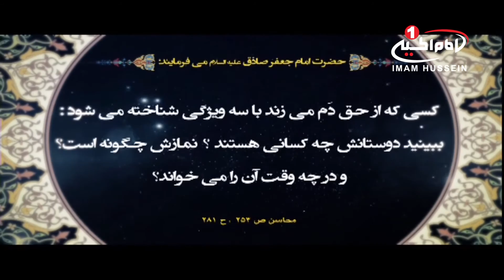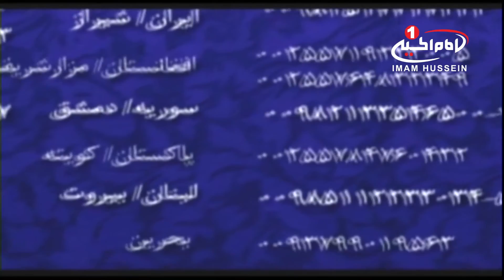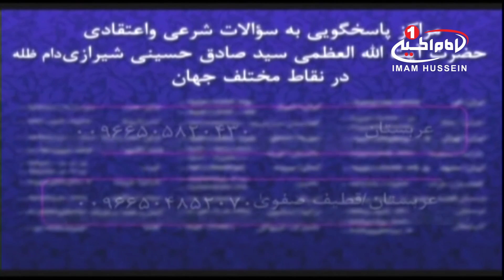توضیح المسائل (473) : احکام خمس مطابق رساله عمليه آيت الله العظمی سيد صادق شيرازی، 1437 ق